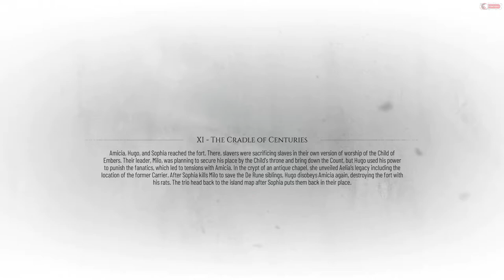A Plague Tale Requiem Chapter 11 The Cradle of Centuries Walkthrough HD Gameplay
Welcome to the TheWhiteWolf gaming
A Plague Tale Requiem – Chapter 11 The Cradle of Centuries Walkthrough
The Cradle of Centuries is the eleventh chapter in A Plague Tale: Requiem which follows the de Rune siblings and Sophia heading back into the theatre ruins in the hopes to find Basilius, the first carrier of the Macula.

In this guide, we will go through the walkthrough of chapter 11: The Cradle of Centuries, of A Plague Tale Requiem, showing some tips, tricks, or solutions on how to complete the chapter.
The Cradle of Centuries is Chapter 11 in A Plague Tale Requiem. This walkthrough will guide you through all objectives of Chapter 11: The Cradle of Centuries.
A Plague Tale Requiem Chapter 11: The Cradle of Centuries starts off with Amicia, Hugo, and Sophia making their way back to the theatre ruins where they first saw the map of the Order.

Collectibles: 1 Hugo’s Herbarium, 2 Souvenirs, 1 Secret Chest, 1 Knife, 1 Tool Chest
Trophies: :bronze: The Cradle of Centuries

Sub-Chapters and Objectives:
Emergence Aftermath
Reach the Ruins at the Centre of the Island
Back to the Map
Find a Way Inside the Ruins
Sealed Passage
Explore the Underground Area
Byzantine Technology
Shoot at the Tank
Defence System
Aelia
Open the Gate
Rat Tank
Explore the Rest of the Underground Area
The Well
Ancestral Corruption
Flee the Prison of the Carrier